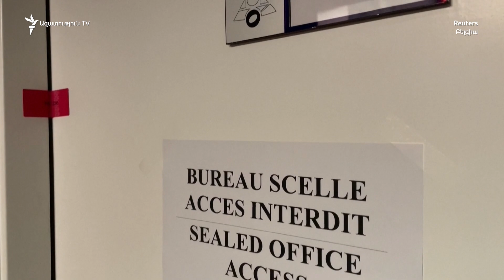Եվրախորհրդարանի կոռուպցիոն սկանդալը նոր թափ է ստանում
Եվրախորհրդարանի կոռուպցիոն սկանդալի ենթադրյալ հանցակազմը ընդլայնվում է, ևս երկու պատգամավոր կարող է զրկվել անձեռնմխելիությունից: Համապատասխան պահանջ է ներկայացրել Եվրամիության օրենսդիր մարմնի մի շարք գործող և նախկին պատգամավորների և Կատարի իշխանությունների միջև կոռուպցիոն գործարքները հետաքննող Բելգիայի ոստիկանությունը։